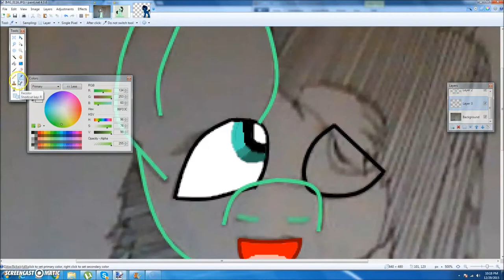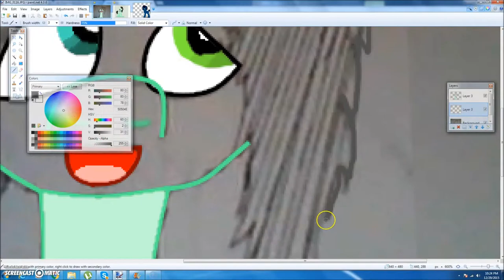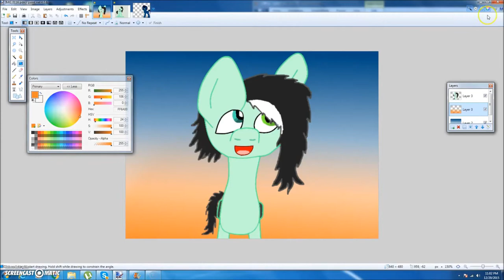Speedpaint #2 - For felony the-pony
Some art I made for my friend :3

(I'm not kidding; her art is amazing o:)